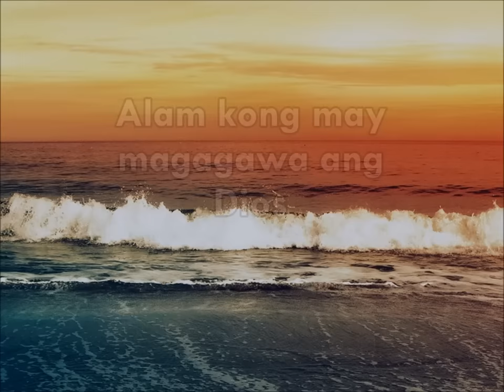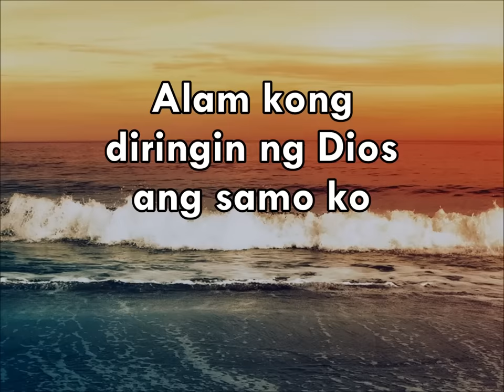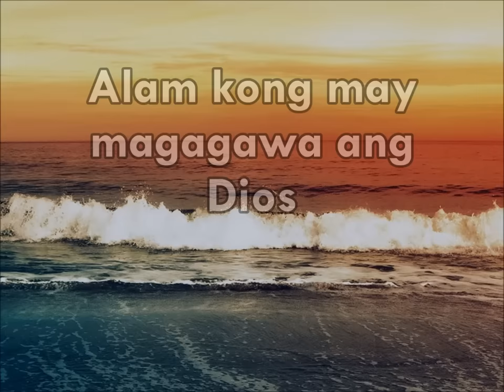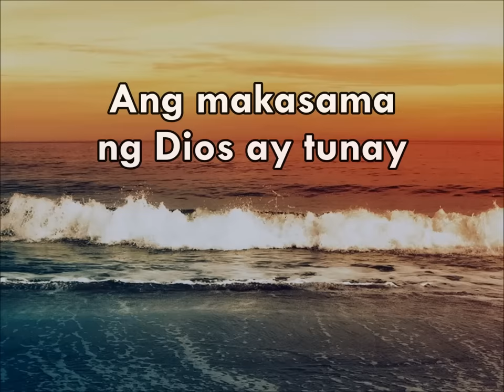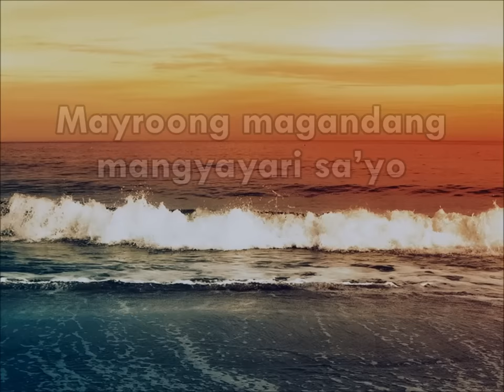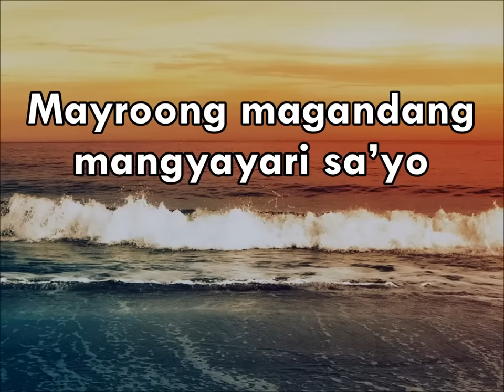ALAM KONG MAY MAGAGAWA ANG DIYOS (MEDLEY)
KEY: D

I
D                                     A           D
Alam ko may magagawa ang Dios
                                        A          D--D7
             G                 Gm
Kung ako'y magtatapat
              D                      Bm
At sa Kanya'y maglilingkod
                     D                    A           D -A
Alam kong may magagawa ang Dios

II
                    D                  A                         D
Alam kong diringin ng Dios ang samo ko
                                         A                        D-D7
            G                    Gm
Kung ako'y magtatapat
                 D                    Bm

III
D                                                    A
Ang makasama ng Dios ay tunay
                                                      D
                           D7
Kung ika'y lalapit
         G           Gm
Lalapitan ka Niya
                  D                A               D

IV
          G                    Gm
Mayroong magandang
               D      Bm
Mangyayari sa’yo
         Em   A       D       D7
Kung lalapit ka kay Hesus
            G                 Gm
Mayroong magandang
             D        Bm
Mangyayari sa’yo
         Em   A               D
Kung lalapit  kay Hesus

ENDING
Bm         Em  A             D

THIS VIDEO IS MADE FOR WORSHIP SERVICES